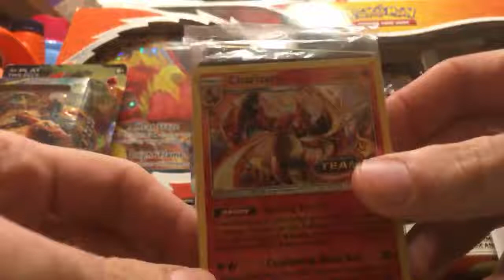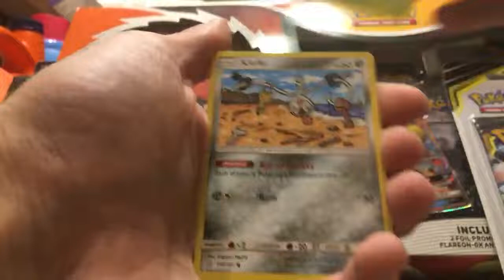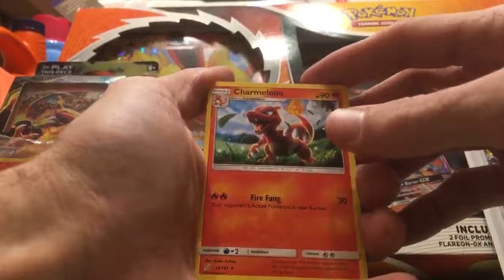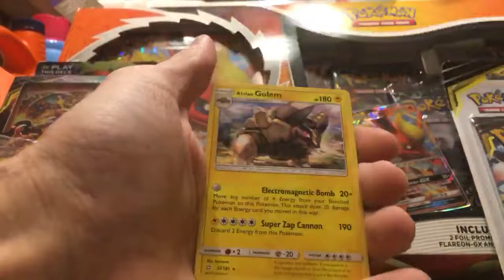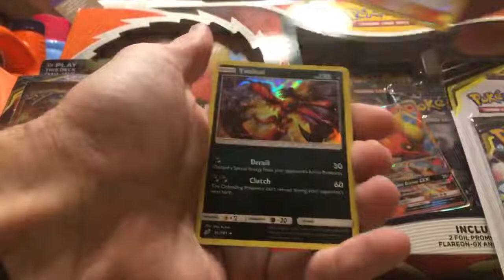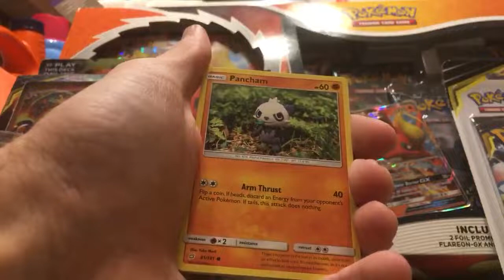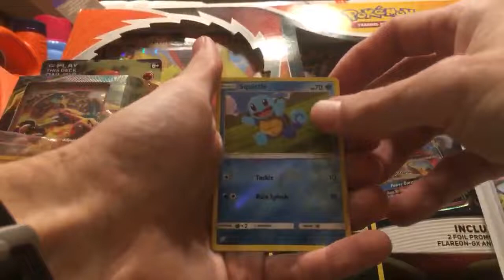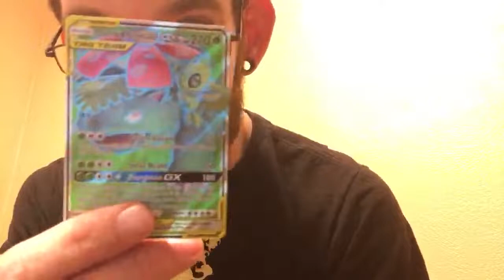TeamUp Build and Battle Box!!!!